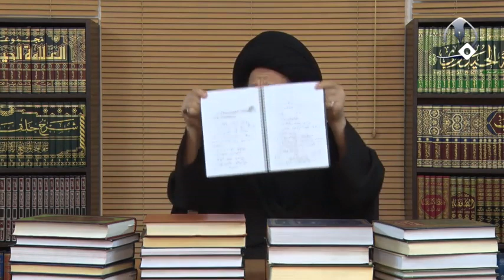لهذا قلنا أن سيرة النبي المنتشر بيننا سيرة أموية | السيد كمال الحيدري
عنوان الدرس| منطق فهم النهضة الحسينية 2
هذا المؤشر أريد أن ابدأ به ببعض المقدمات أو الأصول الكلامية هذا الذي أقول بأنه هذه القضية تستحق كما أشرت بالأمس إلى أن تكون درساً في حوزاتنا العلمية كيف أنّه لا تنقض اليقين بالشك تبحث في حوزاتنا العلمية خمس سنوات وعشر سنوات والحادثة الحسينية لا تستحق أن الطالب يدرسها علمياً سنة واحدة بالحوزة العلمية بينكم وبين الله من الإنصاف هذا؟ كل شيء لك طاهر اللباس المشكوك تبحث فيه 35 سنة! وتكتب عشرات الرسائل بل عشرات الكتب وهذه الحادثة لا تستحق أن تدرس في حوزاتنا العلمية؟!

هذا الجفاء الذي أقوله لا فقط للقضية الحسينية، لكل تاريخنا لكل سيرة أئمتنا عليهم أفضل الصلاة والسلام لسيرة النبي صلى الله عليه وآله الآن ما الذي يوجد عندنا من سيرة النبي ليس بحثي ولكن أريد أن تكونوا في الصورة أهم كتاب في السيرة النبوية أي كتاب؟ سيرة ابن هشام، عندكم كتاب أهم منه واقدم من سيرة ابن هشام وكل من كتب محوره سيرة ماذا؟ سيرة ابن هشام، هذه مقدمة أحفظوها لي (سيرة ابن هشام).

ابن هشام هذه سيرته هو مؤلفها ومصنفها؟ الجواب كلا، هذه مدونات ابن إسحاق أعزائي هذا الاصطلاح أحفظوه لي، في القرن الأول إلى أواسط القرن الثاني يوجد اصطلاحان اصطلاح التدوين واصطلاح التصنيف، التدوين غير التصنيف ما هو التدوين؟ التدوين بحسب الاصطلاح السابق أن العالم كان يجلس ما يسمعه ما ينقل إليه ما يأتي إلى ذهنه يدونه كمذكرات عنده لا لكتاب يؤلفه حتى ينشره لا أبداً مذكرات مثل هذه الآن أنا اجلس عندما أتي إلى هذا البحث اجلس وماذا افعل؟ اكتب ما أريد أن القيه على طلبتي وتلامذتي هذه ماذا كان يصطلح عليه هناك في ذلك الزمان؟ بالتدوين.

ولهذا لا بيه مقدمة لا بيه مؤخرة لا بيه فصول أبداً مجموعة مذكرات عند ذلك كان يأتي المدون ويجلس في مجالس الدرس ويلقي ما دونه سماعاً فيسمع منه فيدونون أيضاً.

أما التصنيف ماذا كان؟ التصنيف: أن تجلس بالبيت وتبدأ بكتابة كتاب من خلال مدوناتك أو من خلال معلوماتك أو اجتهاداتك ولا تلقيه على احد وإنما تهيئه ثم تعطي للطابع يطبعه حتى ينشره، أعزائي أول كتاب مصنف في تاريخ الإسلام هو الكتاب لابن سيبويه وقبله لا يوجد عندنا نحن كتاب مصنف، نعم توجد مدونات، ابن إسحاق كان يوجد عنده مدونات عن تاريخ النبي سيرة النبي حروب النبي ابن هشام اخذ هذه المدونات أضاف وانقص وألّف سيرة ابن هشام.

سؤال هذا ابن إسحاق مدوناته من أين جاء بها؟ يعني هو لم يعاصر النبي وتاريخ النبي حتى يكتب ما شاهده أعزائي أخذها من الزهري، الزهري من هو؟ احد اكبر أعلام الأمويين تنظيراً وتأسيساً للمنهج الأموي، فالسيرة النبوية التي بأيدينا هي بقراءة أموية محضة.

تقول لي يعني نحن الذي نقرأ أقول بيني وبين الله سيرة النبي إذن ماذا كانت أقول؟ أقول والله إن شاء الله هذا لابد أن نجلس في الحوزات العلمية ونتعرف أنّه من خلال القرآن من خلال بعض شواهد كلمات أهل البيت من خلال مصادر أخرى إلى آخره.

تقول لي سيدنا ما جبت كتاب سليم بن قيس، الجواب لأنه أنا لست معتقداً بكتاب سليم بن قيس، لأنه لا اعتقد بوجود كتاب اسمه كتاب سليم. في الآونة الأخيرة البعض يشكك حتى في وجود شخصية سليم بن قيس أقول شخصية وهمية أصلاً لا واقع لها ذاك بحث آخر الآن ليس بحثي.